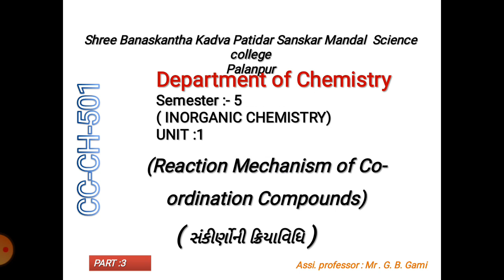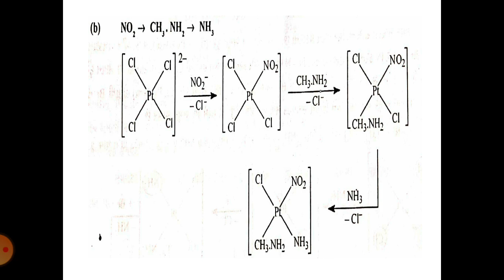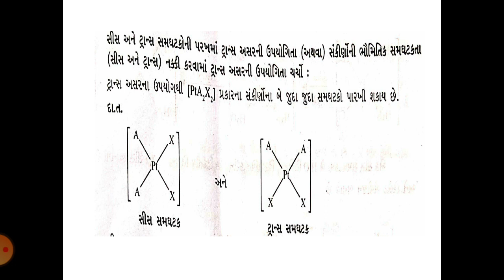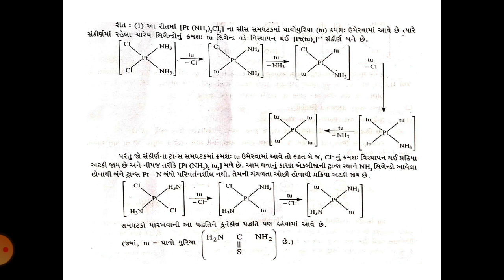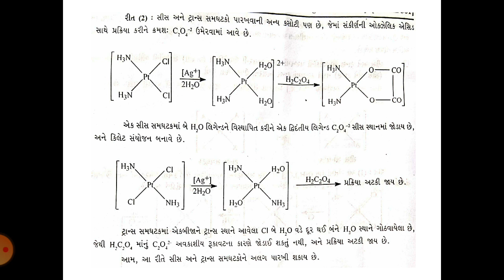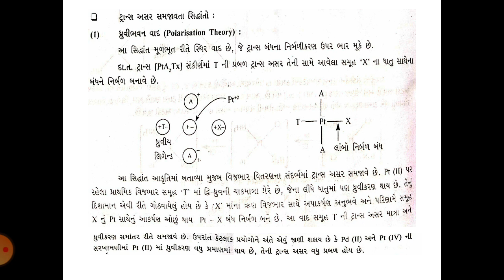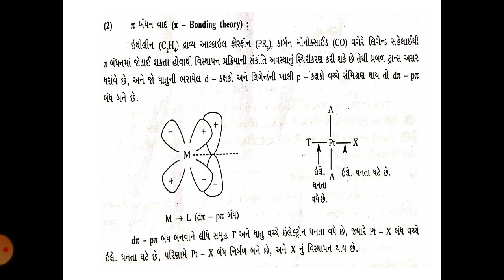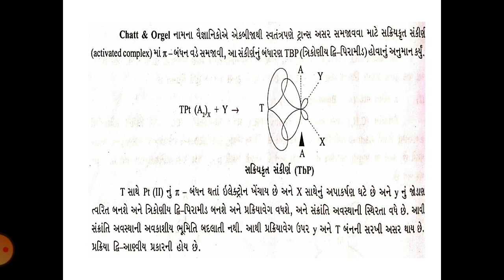CC-CH 501 sem 5 unit 1 part 3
BY:Mr.G.B.GAMI